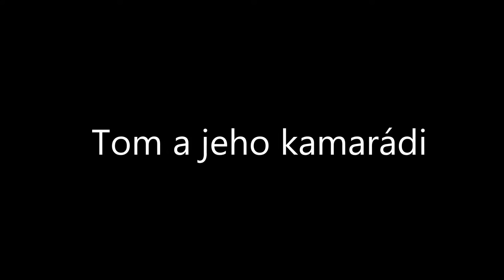Tom a jeho kamarádi